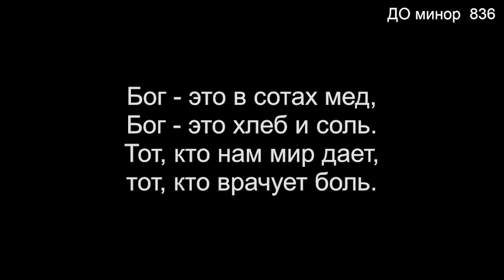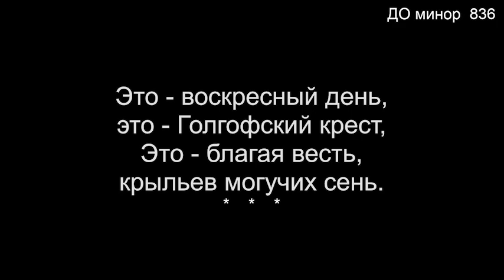11 Бога легко искать (Общее пение) - 02/18/2024